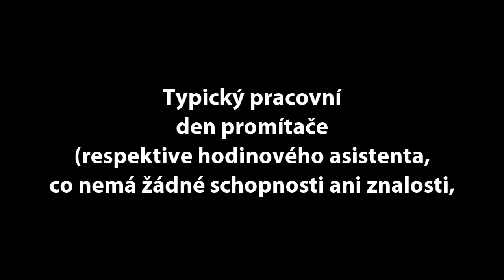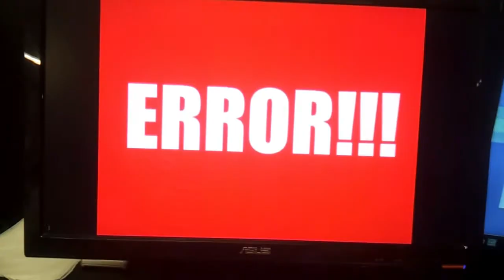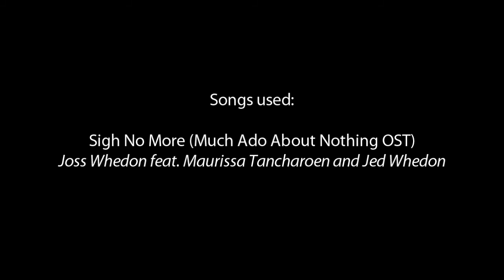Typický pracovní den promítače